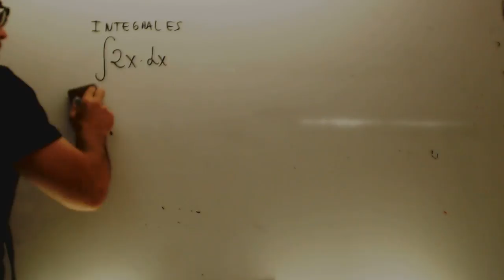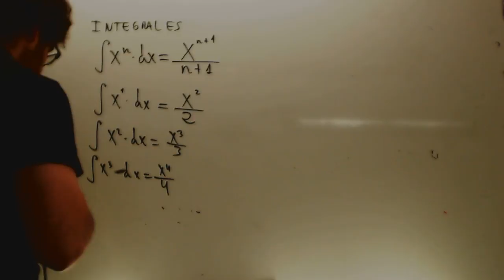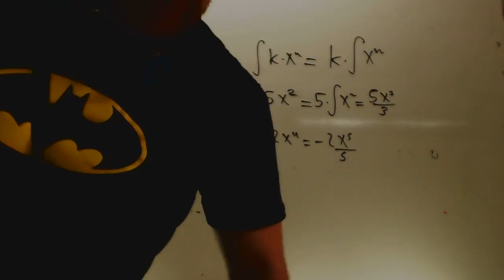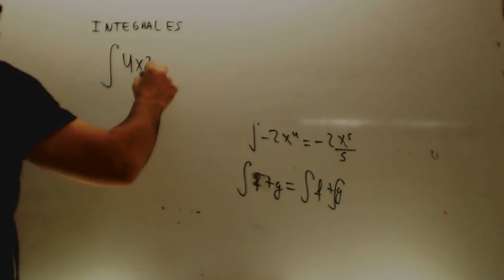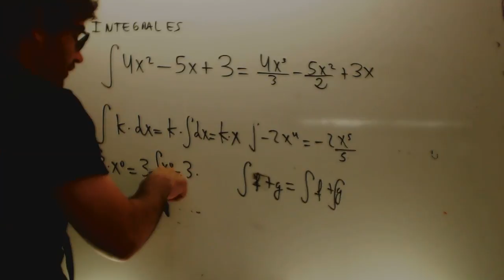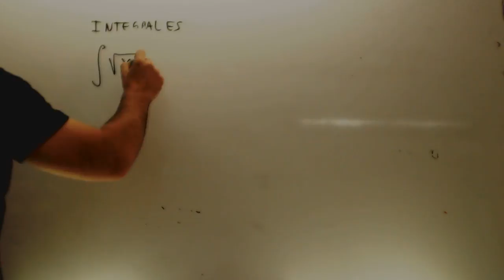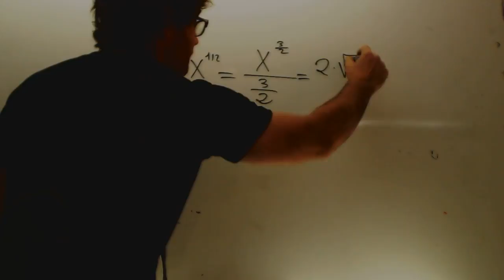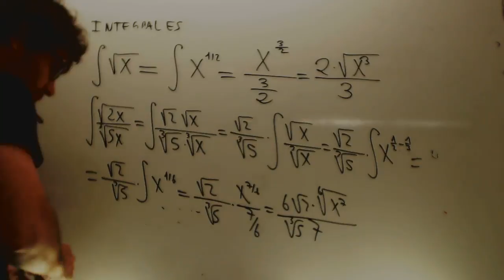Integrales polinomicas raices Matematicas 1 Bachillerato Academia Usero Estepona